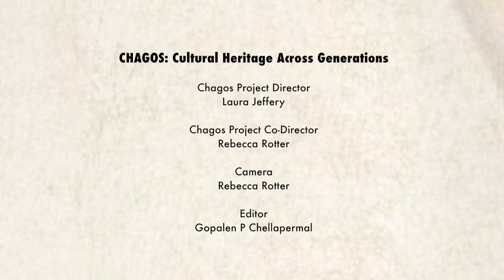Chagossian Doulpiti Rolling Demonstration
Title: Doulpiti rolling demonstration
Description: Film with Chagossians demonstrating how to roll doulpiti (coconut pudding), in Crawley, UK. Filmed in July 2017.
Producer: Gopalen Chellapermal
Date: 2019
Format: MP4
Language: Kreol, English
Duration: 00:01:33

Created for the project CHAGOS: Cultural Heritage Across Generations. Funded by the Arts and Humanities Research Council.